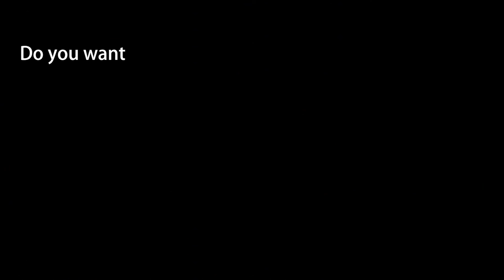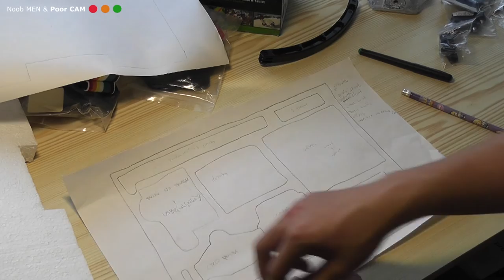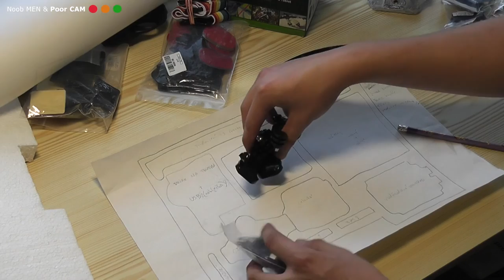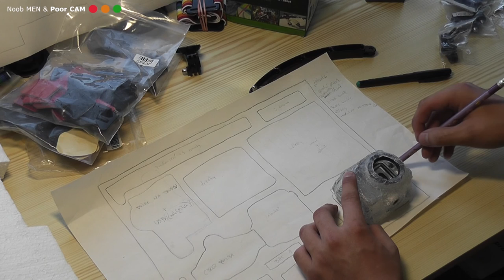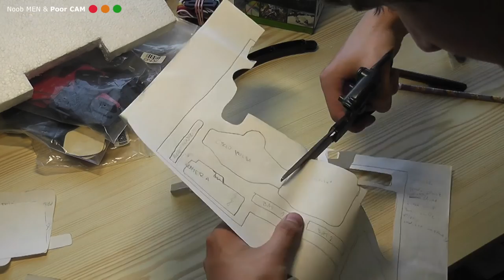TIP #3 - DIY GoPro WDV5000 travel box / Jak vyrobit krabici pro kameru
Simple instructions for making the travel box for GoPro, WDV5000 and for all the other sports cameras.